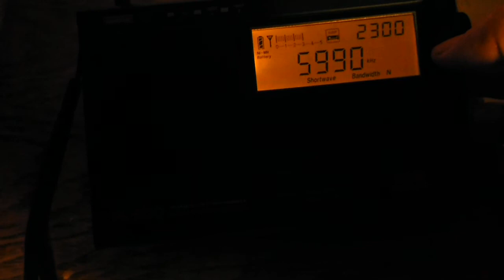Tecsun PL600 portable radio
Brazil  5990khz at 2200utc  Radio Senado